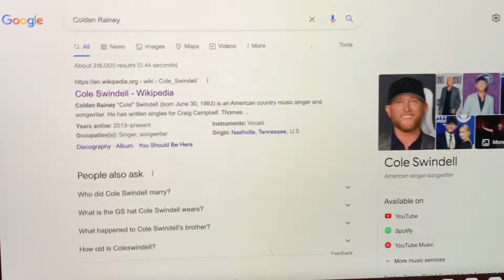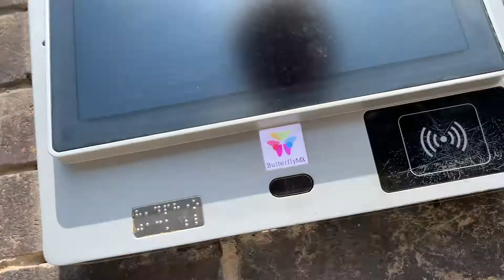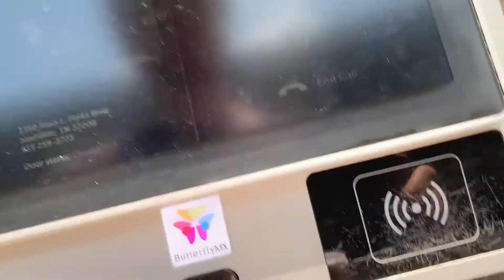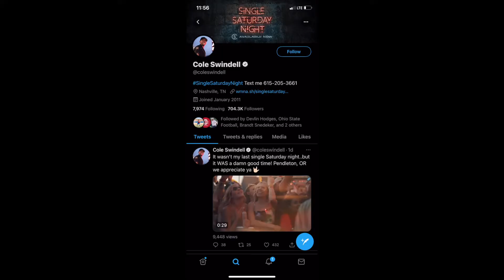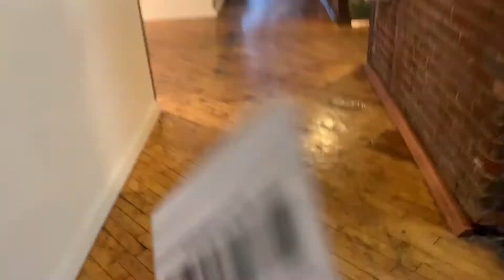HAND DELIVERING Vintage Band T-Shirt I sold to a COUNTRY MUSIC STAR?? LETS SEE IF I CAN!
Hey guys, just sold a rare band t-shirt recently, and noticed the person was local to my area... Wanted to take a shot and see if I could hand-deliver the piece to him in person, and thought I would take you guys along for the ride...